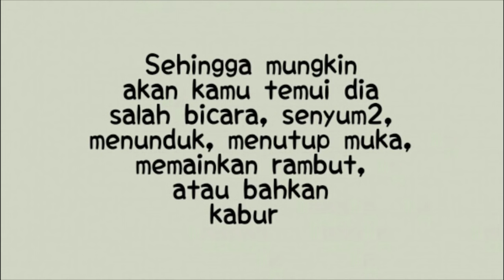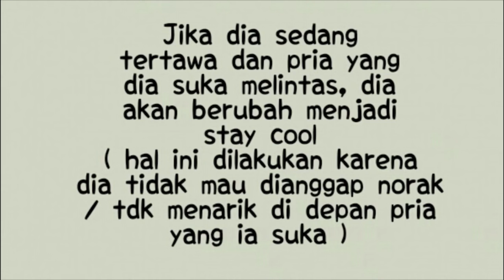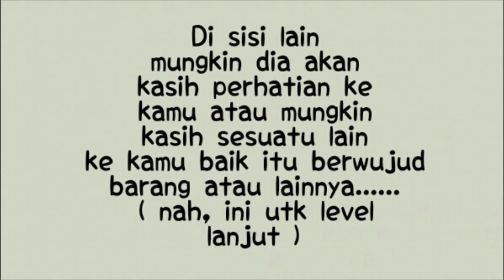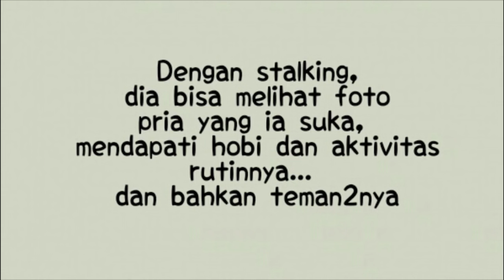5 tanda tanda cewek diam"Menyukaimu♡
Jangan di skip ya gaess